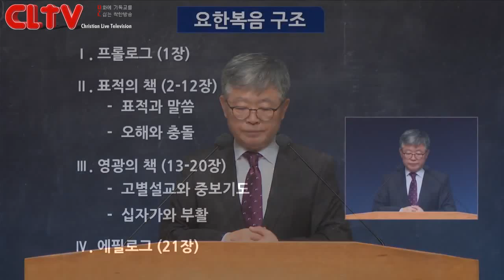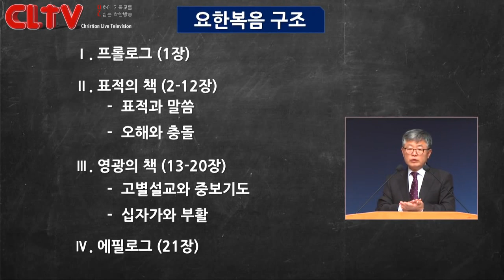CLTV 파워메시지_송태근 목사의 요한복음 강해 (1회) / '요한 복음서를 기록한 목적'